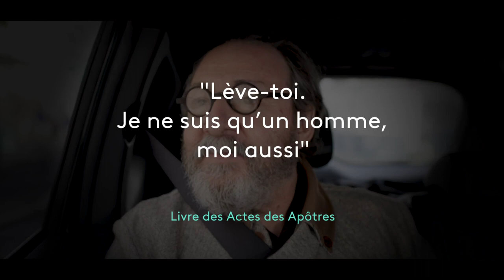Hervé Pierre | Parole Inattendue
Le comédien Hervé Pierre est notre invité du jour. Il nous délivre sa parole inattendue sur le verset : « Lève-toi. Je ne suis qu'un homme, moi aussi » (Actes 10:26).